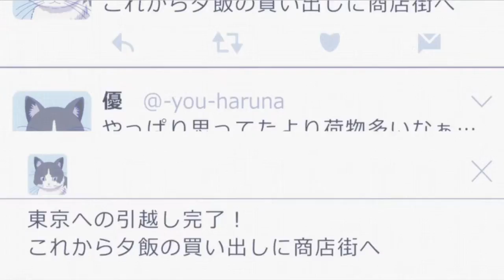「AMV」風夏 Fuuka | UNDERCOVER MARTYN - Two Door Cinema Club StarFan☄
►►►►►◥Additional information from the video ◤◄◄◄◄◄

✓ Este canal no es para ganancias, en cambio, es para inspirar a la gente con el tipo de música está en él.
 ☇Los créditos están en la descripción.

✓ This channel is not for profit, instead, is for inspire the people with the type of music is in it.
 ☇The credits are always in the description below.
「AMV」風夏 Fuuka | UNDERCOVER MARTYN | StarFan☄
AMV Fūka Anime OP HD

Artista/Album: TWO DOOR CINEMA CLUB | Tourist History.

Anime: Fuuka | 秋月 風夏
Genero "Fukka | 風夏" Anime:  Comedia, drama, escolar, música, romance.

Personajes:
Fūka Akitsuki (秋月風夏 Akitsuki Fūka)
Yū Haruna (榛名優 Haruna Yū)
Fūka Aoi (碧井風夏 Aoi Fūka)
Koyuki Hinashi (氷無小雪 Hinashi Koyuki)
Makoto Mikasa (三笠真琴 Mikasa Makoto)
Kazuya Nachi (那智一矢 Nachi Kazuya)
Sara Iwami (石見沙羅 Iwami Sara)
Maya Haruna (榛名 麻耶 Haruna Maya)
Hibiki Haruna (榛名 響 Haruna Hibiki)
Chitose Haruna (榛名 知歳 Haruna Chitose)
Tomomi-sensei (友美先生)

By:『StarFan』【The Best Anime】☄